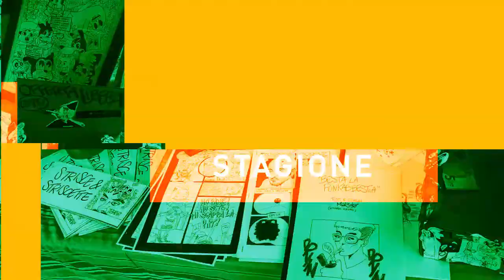Sherwood Festival 2021 - "Stagioni" di e con Guido Brualdi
Articolo